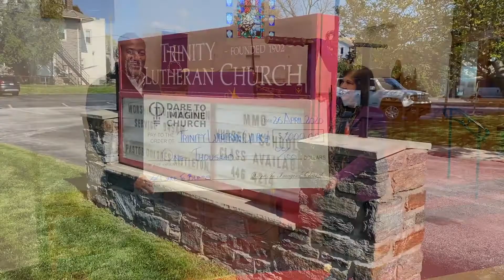Trinity Lutheran Church | $1,000 Tech D2i Grant |Pastor Kevin R. Johnson | Dare to Imagine Church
Dare to Imagine Church awards $1,000 Technology Grant to Trinity Lutheran Church of Havertown, PA | Rev. Dr. Rev. Dr. Dolores E. Littleton, LMFT

►► To support Dare to Imagine and invest into the lives of others through giving

►► If you have made a decision to follow Jesus or want to learn more about Jesus

►► Download the Dare to Imagine App:  Text d2ichurch app to 77977